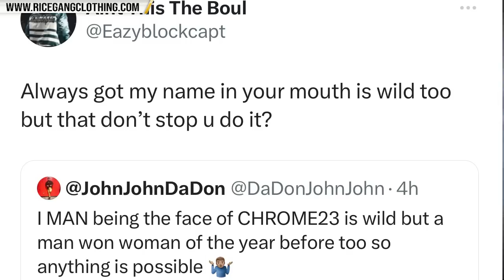EAZY THE BLOCK CAPTAIN & NJ TWORK EXCHANGE SHOTS + MS HUSTLE WANTS SMOKE FOR THE FACE OF CHROME23❗️